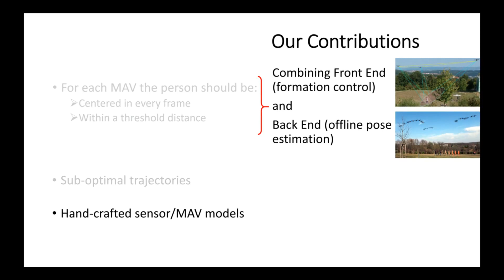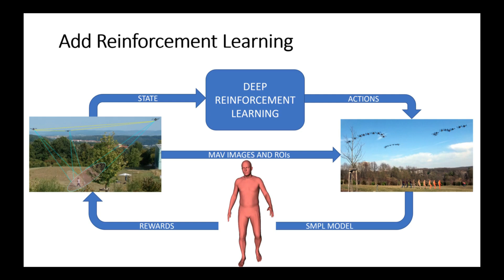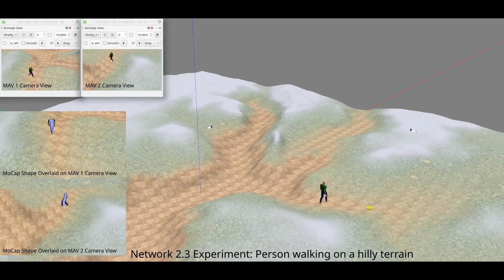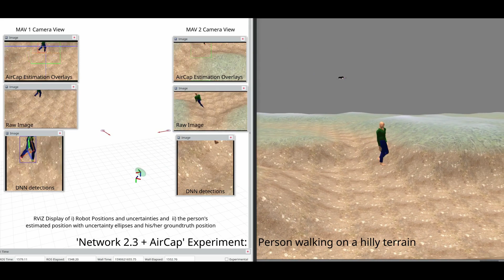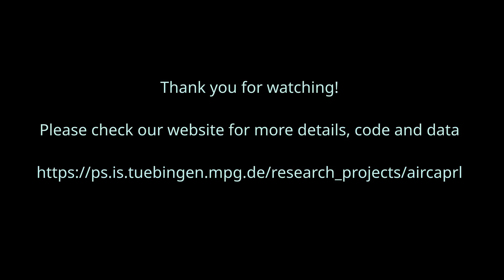AirCapRL: Autonomous Aerial Human Motion Capture using Deep Reinforcement Learning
Video Attached with IROS + RAL 2020 accepted article.

Manuscript Details:
*Title*: AirCapRL: Autonomous Aerial Human Motion Captureusing Deep Reinforcement Learning
*Authors*: Rahul Tallamraju, Nitin Saini, Elia Bonetto, Michael Pabst, Yu Tang Liu, Michael J. Black and Aamir Ahmad
*Abstract*: In this letter, we introduce a deep reinforcement learning (RL) based multi-robot formation controller for the task of autonomous aerial human motion capture (MoCap). We focus on vision-based MoCap, where the objective is to estimate the trajectory of body pose and shape of a single moving person using multiple micro aerial vehicles. State-of-the-art solutions to this problem are based on classical control methods, which depend on hand-crafted system and observation models. Such models are difficult to derive and generalize across different systems. Moreover, the non-linearity and non-convexities of these models lead to sub-optimal controls. In our work, we formulate this problem as a sequential decision making task to achieve the vision-based motion capture objectives, and solve it using a deep neural network-based RL method. We leverage proximal policy optimization (PPO) to train a stochastic decentralized control policy for formation control. The neural network is trained in a parallelized setup in synthetic environments. We performed extensive simulation experiments to validate our approach. Finally, real-robot experiments demonstrate that our policies generalize to real world conditions.